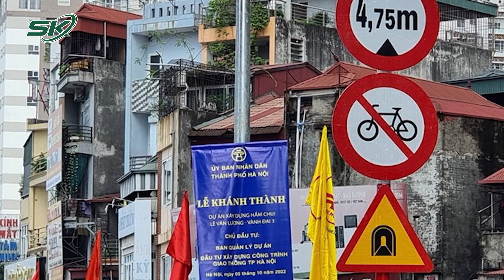Hà Nội: Chính Thức Thông Xe Hầm Chui 700 Tỷ Qua “Điểm Đen Ùn Tắc” I SKĐS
SKĐS | Hà Nội: Chính Thức Thông Xe Hầm Chui 700 Tỷ Qua “Điểm Đen Ùn Tắc” I Sáng 5/10, hầm chui Lê Văn Lương (Thanh Xuân, Hà Nội) chính thức được thông xe. Công trình trọng điểm này có tổng mức đầu tư gần 700 tỷ đồng, nhằm giải quyết tình trạng ùn tắc giao thông khu vực đường Lê Văn Lương - Tố Hữu - Vành đai 3.

Mời quý vị và các bạn xem thêm: Adenovirus: Trẻ Xét Nghiệm Phải Theo Chỉ Định Của Bác Sĩ